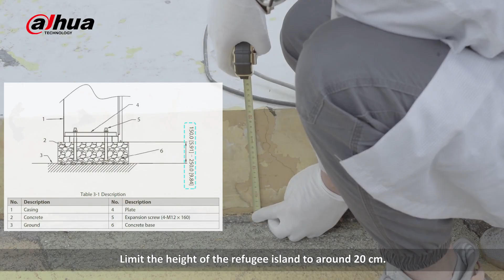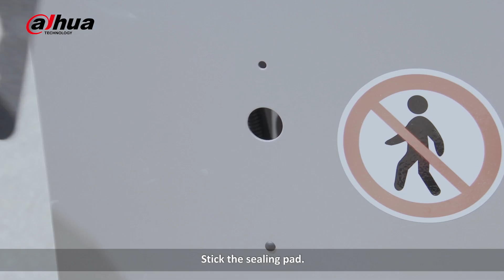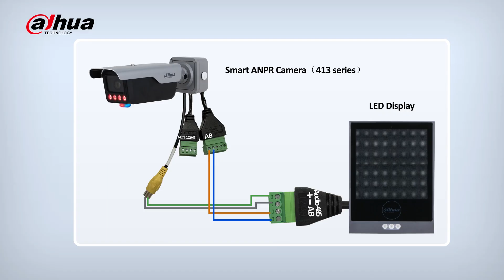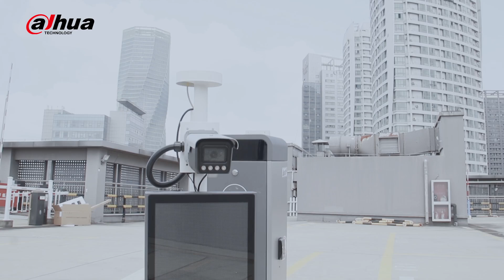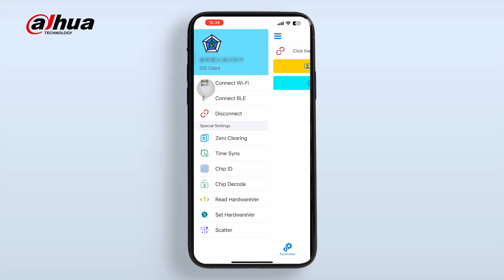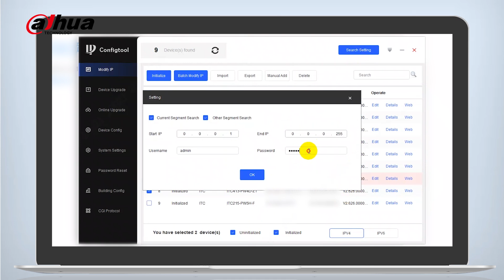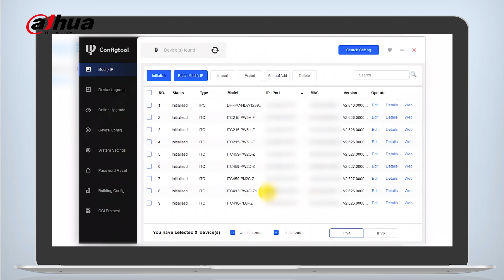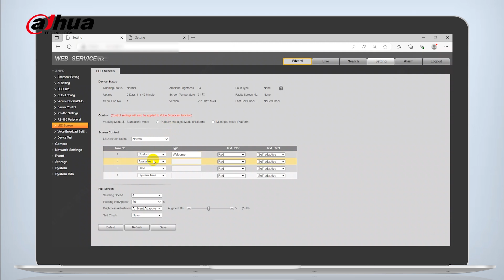【Installation Video】Vehicle Entrance and Exit Solution Quick Installation Tutorial